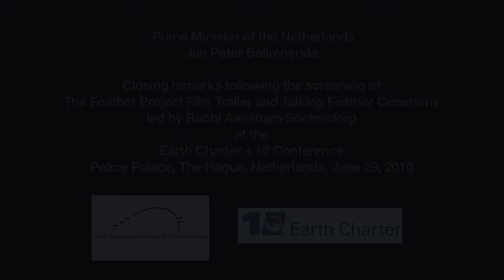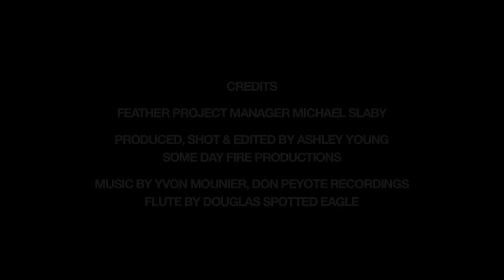Prime Minister of the Netherlands Balkenende: EC + 10 Closing Remarks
Earth Charter + Ten Conference
Peace Palace, The Hague, Netherlands

Prime Minister of the Netherlands Jan Peter Balkenende shared his closing remarks at the Earth Charter + Ten Conference at the Peace Palace in The Hague, Netherlands. This was after the screening of The Feather Project film trailer and Talking Feather Ceremony led by Earth Charter Commissioner Rabbi Awraham Soetendorp.

LINKS